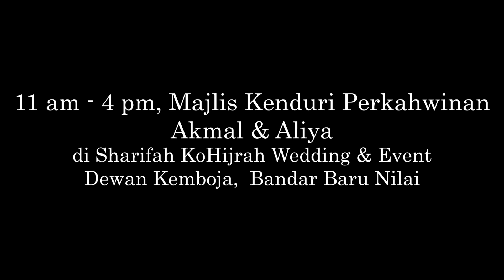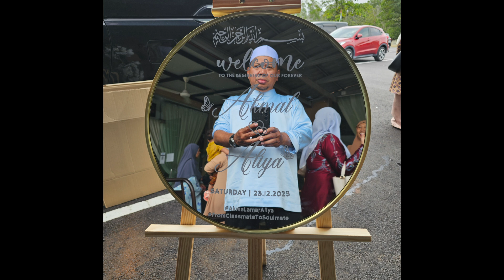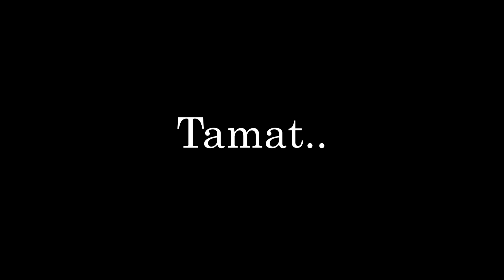Perkahwinan Akmal & Aliya Disember 2023